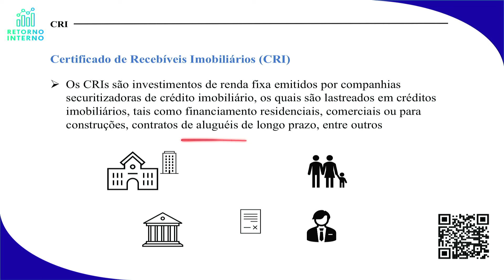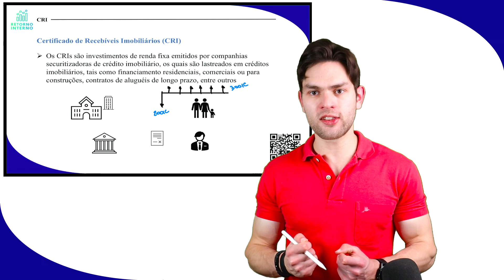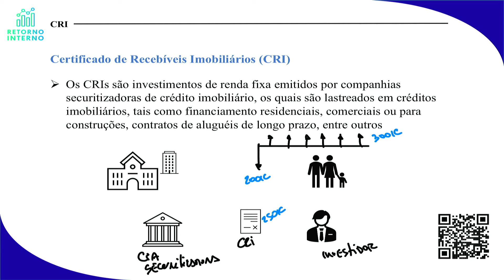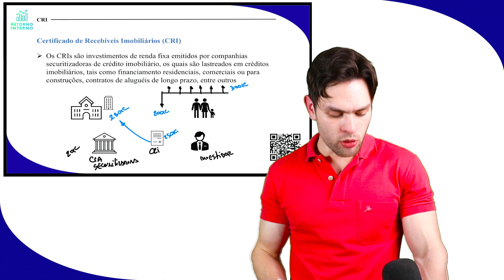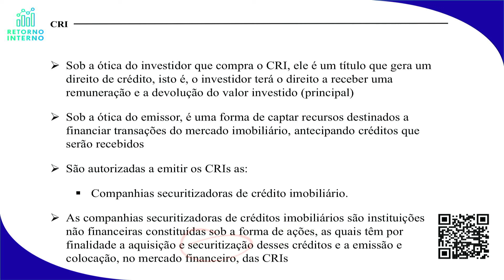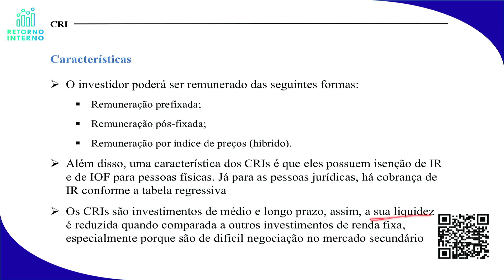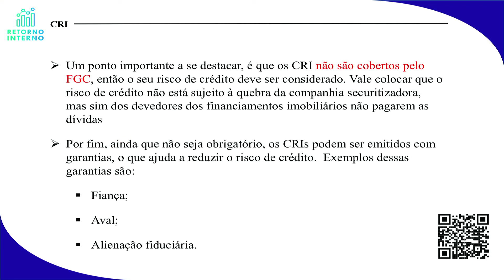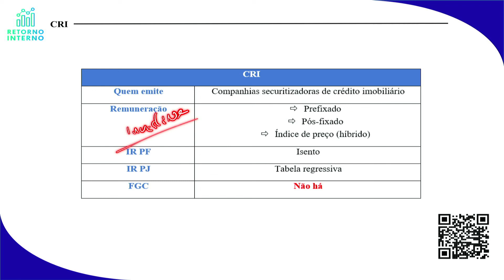Certificado de Recebíveis Imobiliário (CRI) - Módulo 4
Certificado de Recebíveis Imobiliário (CRI), abordo na aula do curso cpa 20, módulo 4.